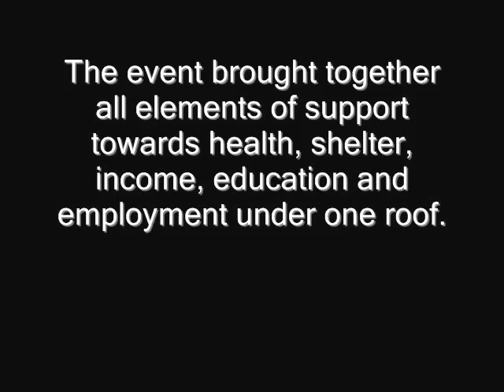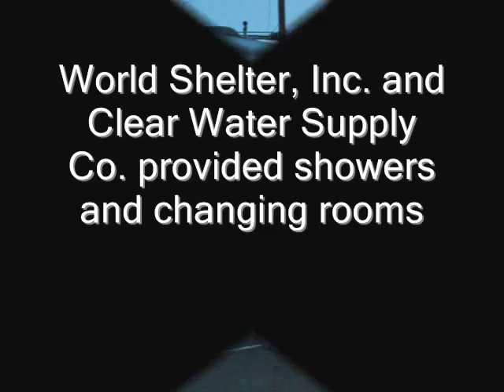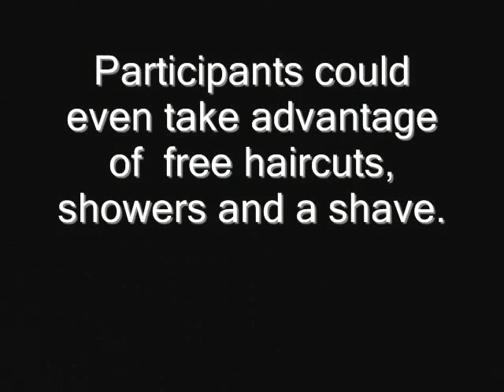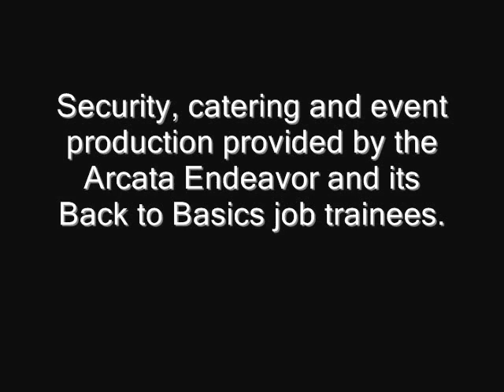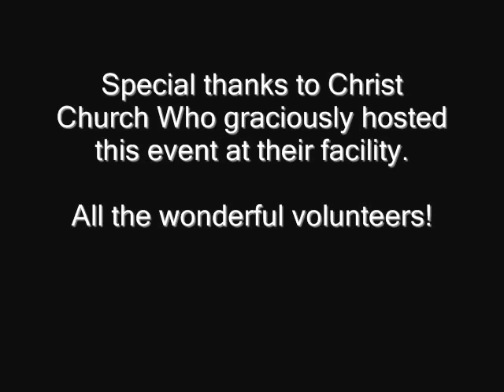Humboldt County Homeless Connect Day 2007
In 2007 Humboldt County held the first Homeless Connect day. over 30 agencies, Churches, businesses and organizations gathered together to provide information and services to the poor and homeless of the community.